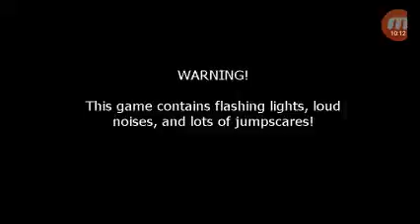Five Nights At Freddy's - Part 2